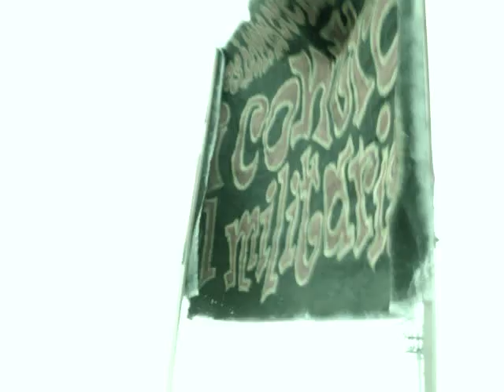63high - Greetings (live with Ska-p in Thessaloniki)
live @ Makedonikos football court, with Ska-p, Thessaloniki, Greece, 16.05.09